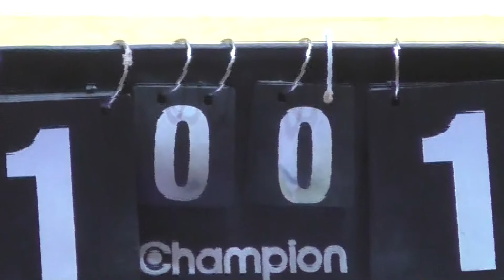39 КУ 21 тур 5 лига 1/4 НБХЗ Атлетик Люботин – Виктория